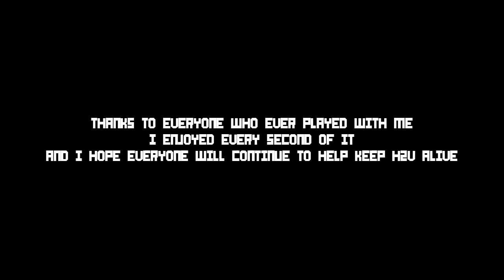Falling Pixels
Came out on my birthday, hope you enjoy :) Special thanks to everyone who played with me and revenge for editing it